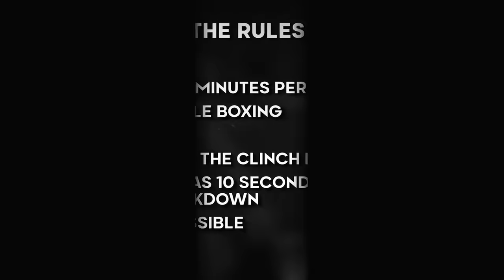'' Viens on règle ça dehors ! '' Règlement de compte entre Chorshanbe et Siviy chez TopDog ! Part 2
Introduction - 00:00
Chorshanbe vs Siviy - 1:45
Fin - 22:10